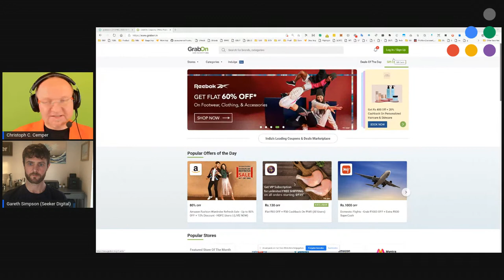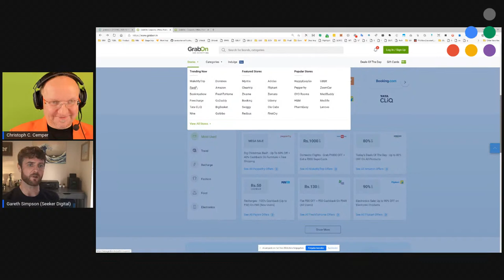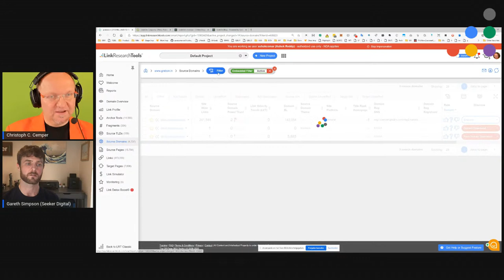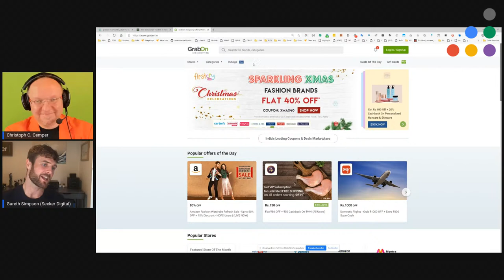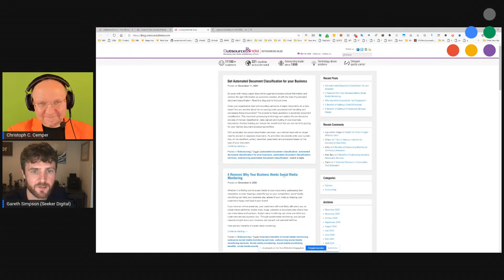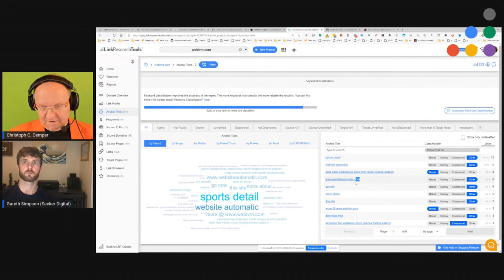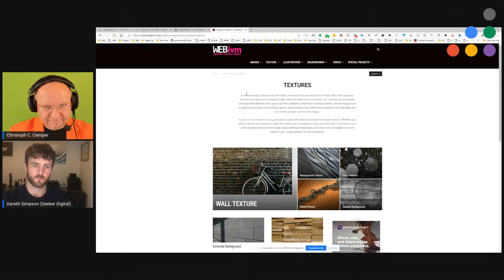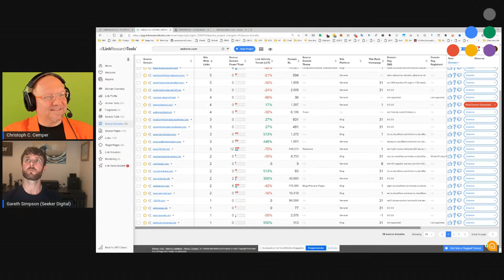Gareth Simpson in the LRT Link Building Clinic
Join the well known link builder Gareth Simpson from Seeker Digital
in today's LRT Link Building Clinic.

We will look at websites, their tech and link issues and suggest ways how they could build more and better links.

Send us your site with the form there.